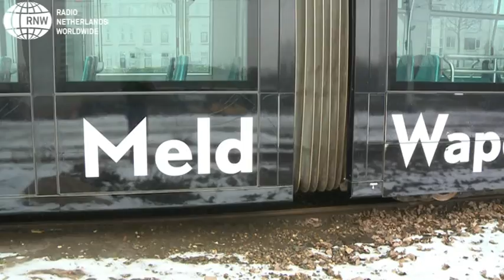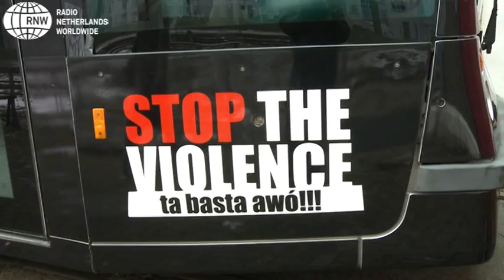Stop the violence in Rotterdam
In Rotterdam rijden vanaf dinsdag 7 december twee trams die zijn beplakt met een tekst die oproept wapenbezit te melden. Doel ervan is het wapenbezit bij onder anderen Antillianen terug te dringen. Met meer meldingen hoopt de politie meer wapens in beslag te kunnen nemen.

Het project is onder meer voorbereid door de politie Rotterdam-Rijnmond. Stichting Meld Misdaad Anoniem doet de uitvoering. De Antilliaanse gemeenschap, die ook het tramproject steunt, hield in oktober nog de Stop the Violence-mars om een statement te maken tegen het wapengeweld.